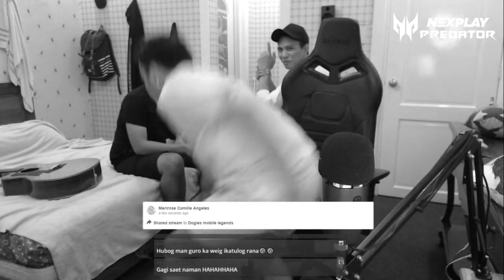"ONLINE SIYA PERO DI PARA SAYO" - KIMMY FUNNY GAMEPLAY (Mobile Legends: Bang Bang #1)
ETO NA NAMAN TAYO SA TOPIC NATEN SA STREAM GUYS!! HAHAHAHHA TAS WITH HIGHLIGHTS YAN SA LARO HA. SANA SUPPORTAHAN NYO HEHEHEHE MAGIGING ACTIVE NA AKO ULET NETO GUYS. LABYU